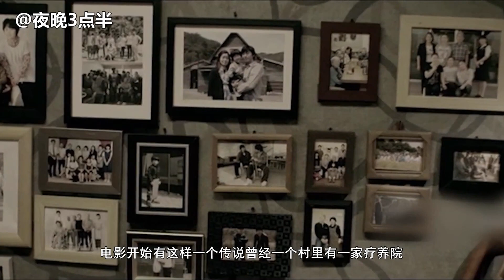分分钟看电影：几分钟看完韩国恐怖电影《两个月亮》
在一个黑暗逼仄的空间内，恐怖小说家李素熙、大学毕业的无业人员崔植浩、高二女学生朴仁贞从昏迷中醒来，他们彼此间互不相识，也不知道何时来到此地。最初的惶恐过后，三人摸索着从这间地下室出来，进入附近的一幢房屋内。屋里设施齐全，极具生活气息，但是却不见其他的人影。他们试图从这片森林中逃脱，然而始终找不到出口。与此同时，诡异的事件相继在他们周围发生，莫名的恐慌席卷每一个人的心头，黑暗中仿佛存在一个杀人犯随时准备夺取他们的性命。